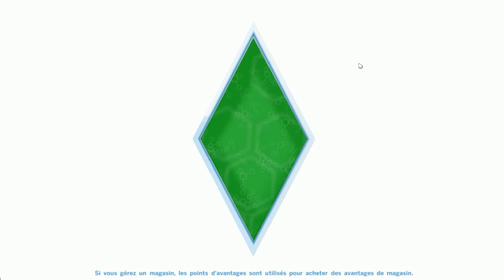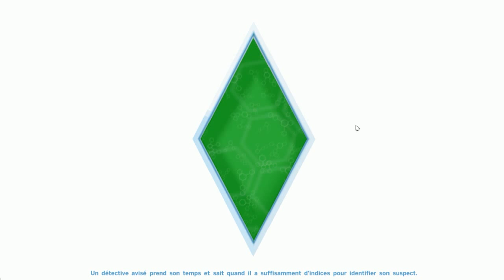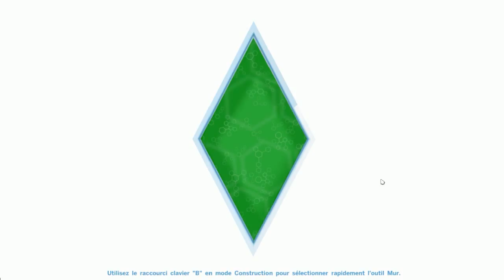Les Sims 4 | Episode 23 | En manque d'argent ! [Let's play]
Salut à tous ! :D
Je vous retrouve pour un nouvel épisode de notre let's play sur Les Sims 4 ! :)
Dans ce nouvel épisode nous avons des ennuies :/ En effet on manque d'argent et notre famille ne va pas très bien car elle est malade !
A part sa nous terminons la construction de notre fusée et nous somme prêt à partir dans l'espace ! :D
J’espère que ce nouvel épisode vous plaira :)
N'hésitez pas à laissez un j'aime et à commentez pour avoir votre avis !